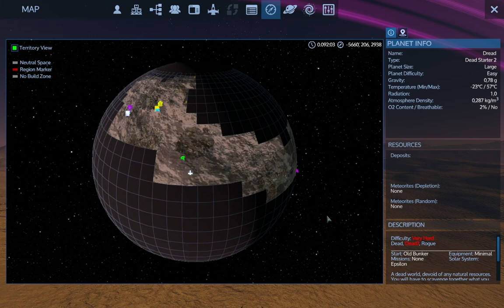RE 1.7 #004 - Ein Scanner für's SV und Blümchen für die Basis